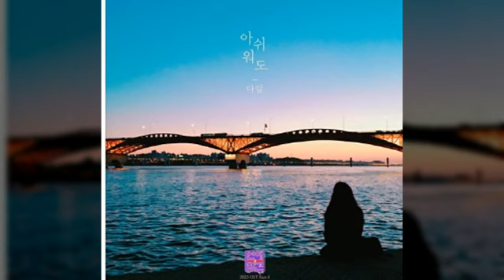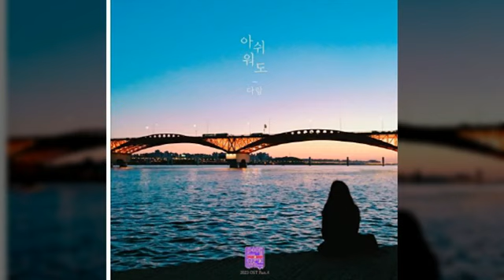01 아쉬워도 다람